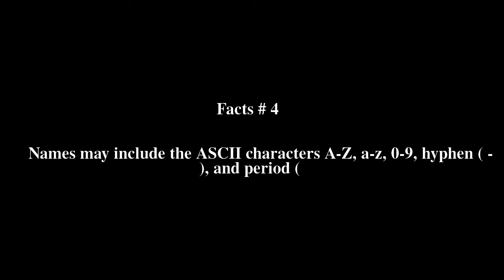Uniform Type Identifier Top # 5 Facts